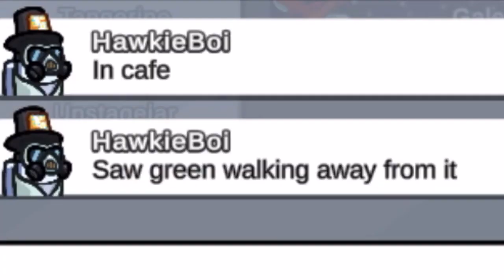my TEAMMATE forgot he was IMPOSTOR...